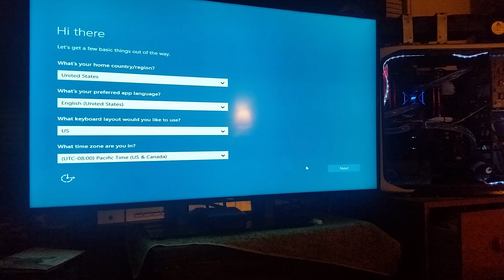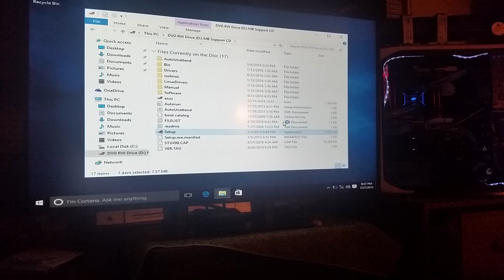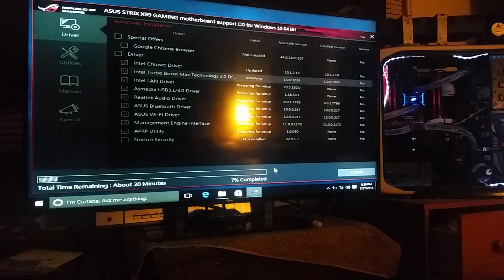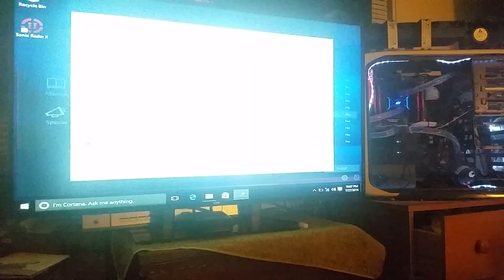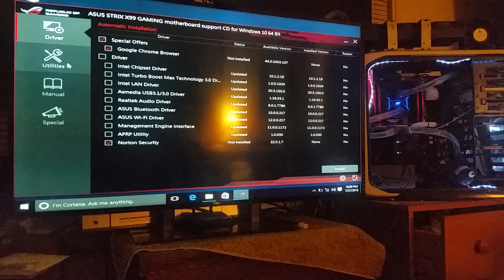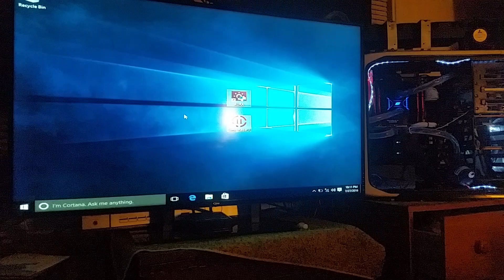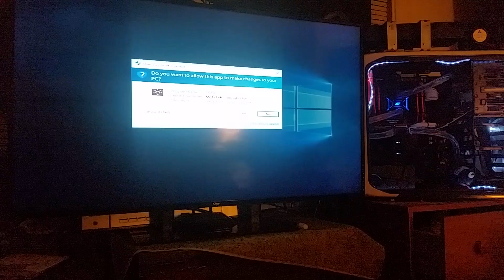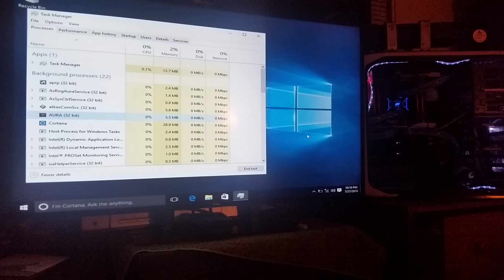Asus Aura not working fix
FIX
remove power to the computer
press power to drain the mobo of electricity.
plug pc back in.